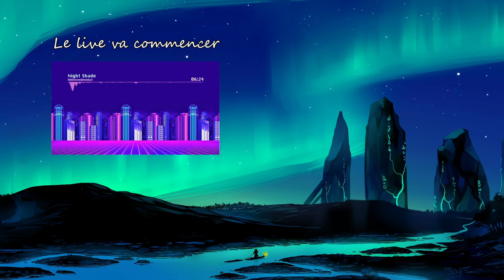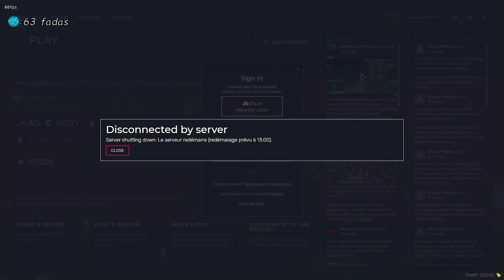[21 Jump Click] | LSPD | Officier II Anthony Perez S.01 - Ep.7